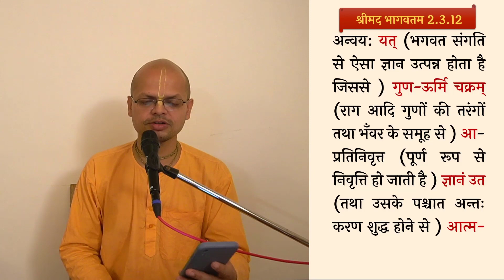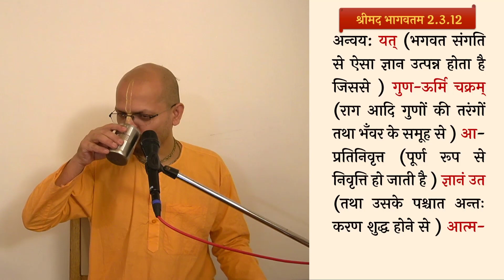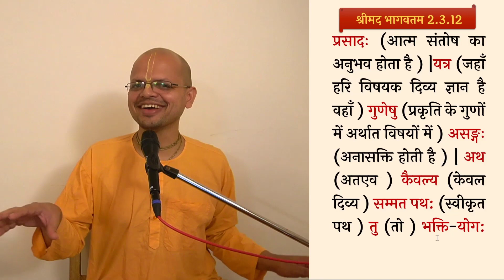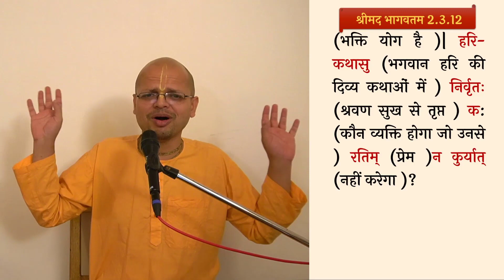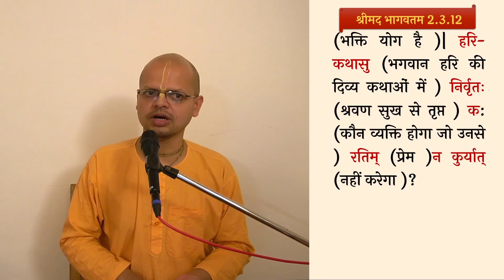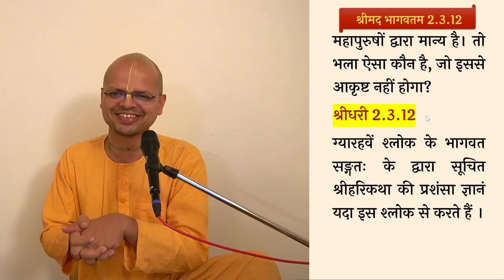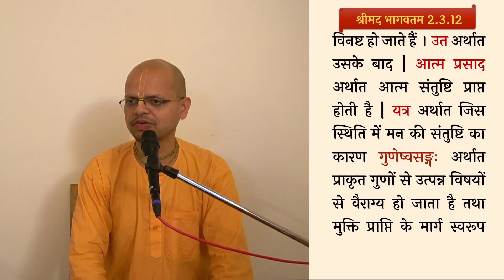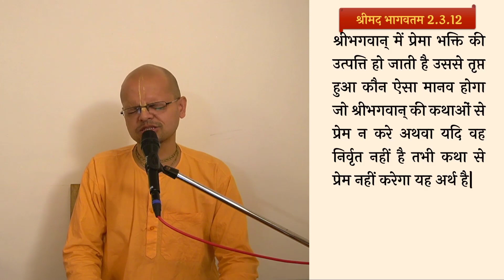भक्तों के संग में हरि कथा सुनने से क्या लाभ होता है || Krishna katha || sb 2.3.12 (part 1)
श्रीमद भागवत कथा || स्कन्ध 2 अध्याय 3 (शुद्ध भक्तिमय सेवा : हृदय में भगवान) || श्लोक १२ (भाग 1)
विषय: भगवत भक्तों के संग में भगवान श्रीहरि की कथा श्रवण का क्या प्रभाव होता है? एवं कौनसे चार लाभों का वर्णन किया गया?

𝐕𝐈𝐃𝐄𝐎𝐒

▶️ 𝗦𝗮𝗺𝗽𝗼𝗼𝗿𝗻𝗮 𝗕𝗵𝗮𝗴𝗮𝘃𝗮𝘁𝗮𝗺
(श्रीमद भागवत के सभी अध्याय, सभी श्लोक)

 ༻❁༺༻❁༺༻Hare Krishna༺༻❁༺༻❁༺

Bhagvat Shloka   2.3.12 part 1